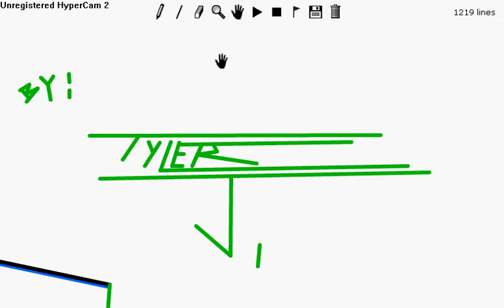line rider-Gummy Bear Song Track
here is my new track,Gummy Bear Track. name came from "the Gummy Bear Song"...ENJOY!!!